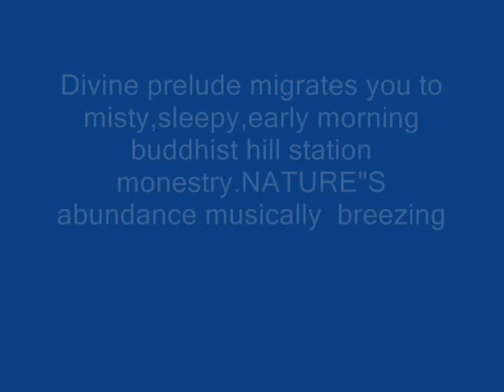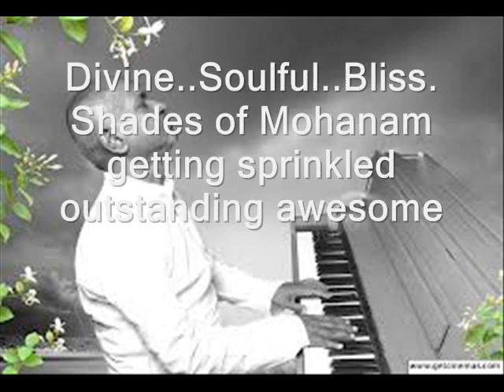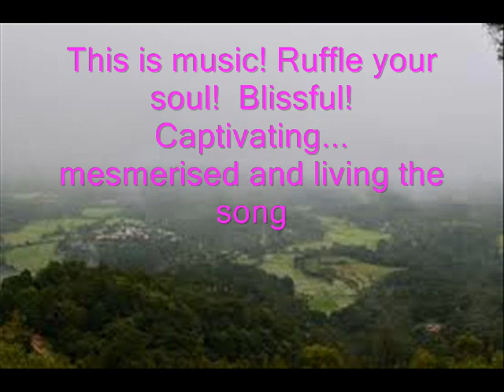Ilayaraja bgm -Enakkaga Kaathiru Pani Mazhai Vizhum-Chilled & Misty melody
Maestro Raja"s outstanding composition.Nature"s abundance beautifully captured with apt instruments.Chilled  feeling.Sung by S.P.Shailaja-Deepan.Movie:Enakkaga Kathiru -1981.This video is not for commercial purpose.